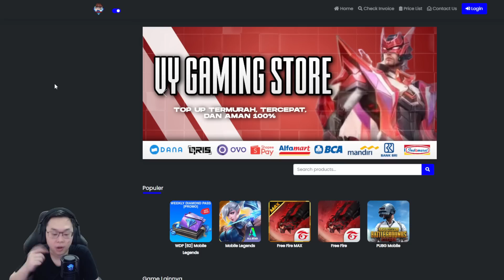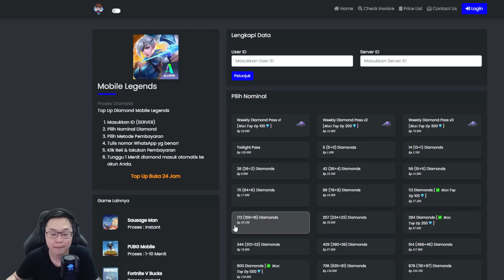DAPAT DIAMOND DARI MOONTON?!? INI DIA PENJELASAN NYA - MOBILE LEGENDS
melanjutkan pembahasan tentang weekly diamond pass di video sebelumnya, disini saya akan menjelaskan ke kalian nasib yang sudah terlanjur nimpa weekly pass dengan yang versi baru, dimana hanya bisa mendapatkan 20dm/hari , ternyata tidak jadi rungkad!

Cari tempat top up murah aman dan legal? yuk top up di VYGaming Store

Di Dalam Video Ini :
Diamond Dari Moonton